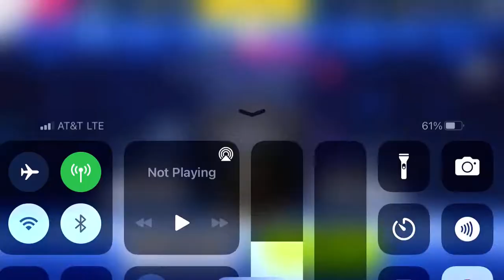Asphalt 9 - Multiplayer - Classic Series | Bolwell MKX Nagari 500 | 00:42.899